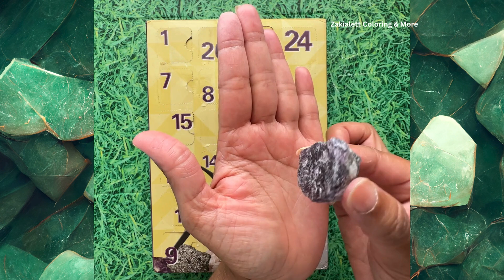Day 20 - Gemstone Advent Calendar